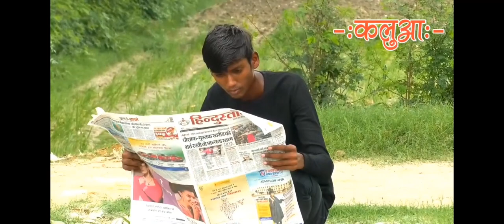देश भक्ति वीडियो 🙏🇮🇳 jay hind 🇮🇳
आप सभी देशवासियो ko हमारी ओर स्वतंत्र दिवस की ढेर सारी शुभकामनाएं

 जय हिंदुस्तान

 जय हिंदुस्तान